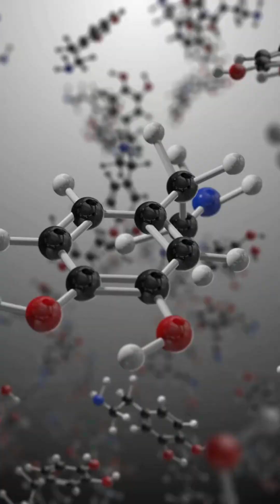💖 What Happens During Sexual Arousal? 🤔Discover the Science Behind the Body's Response!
💡 Did you know your brain triggers all those physical changes?
From heart rate to hormones, everything starts in your mind. 🧠
✨ Learn the science of sexual arousal in just 60 seconds!

🔴 Heart rate increases
🟢 Skin sensitivity heightens
🔵 Hormones like dopamine make you feel good!

💬 Drop a comment, like, and follow for more science-based facts!